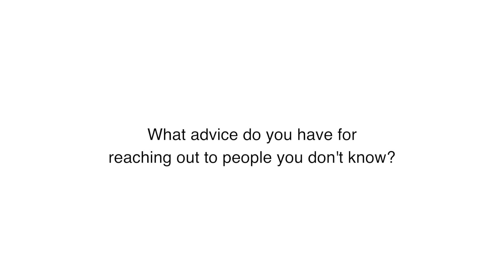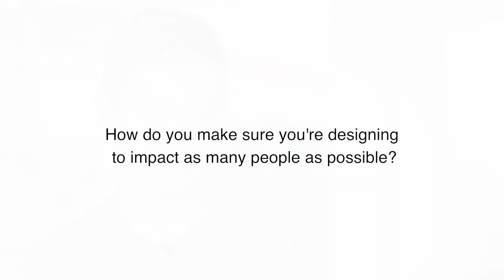Alumni Advice: Empathy & Community Partnerships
Project Invent alumni from the Stria team share advice on how they maximized their impact by reaching out to hundreds of blind people and organizations across the nation for feedback and support. Hear more about cold-calling, attending events, networking, and connecting human-to-human with your users to invent with empathy.